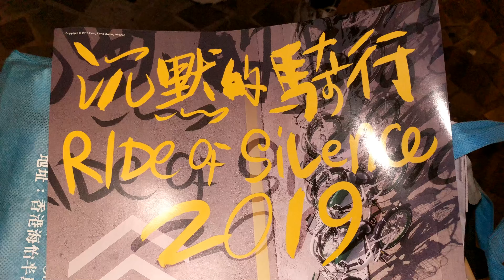[4K] 香港沉默的騎行2019 - Ride of Silence Hong Kong 2019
香港沉默的騎行2019 - Ride of Silence Hong Kong 2019
2019年5月15日

Backgrounds Musics applied on the video:
"Goodbye, My Friend" - David Fesliyan
"I can make it right" - David Fesliyan